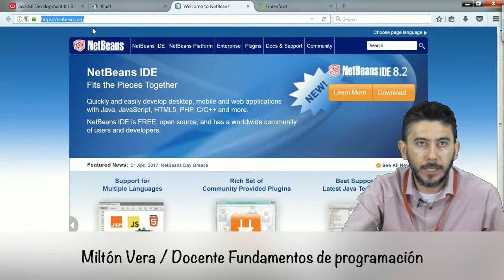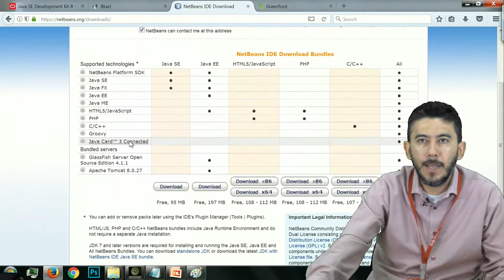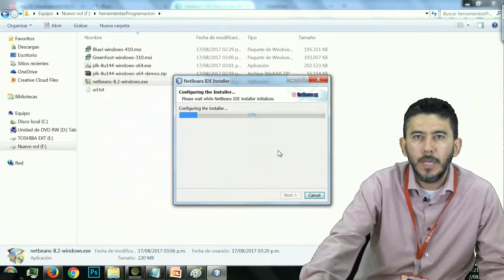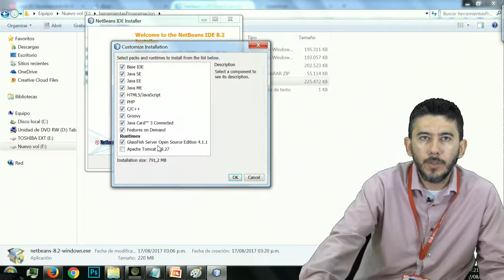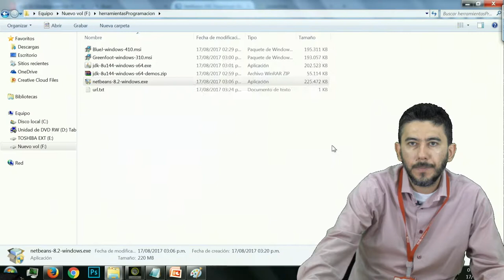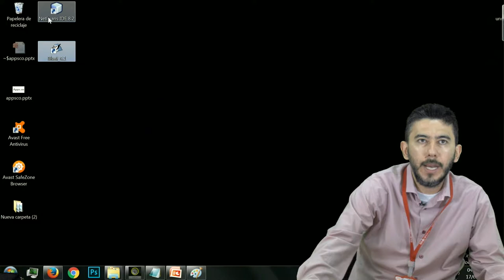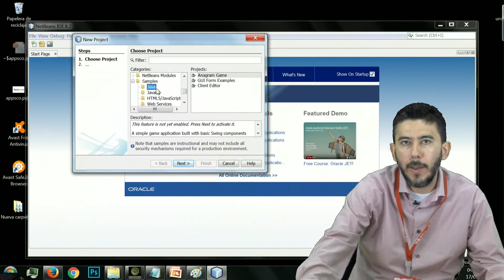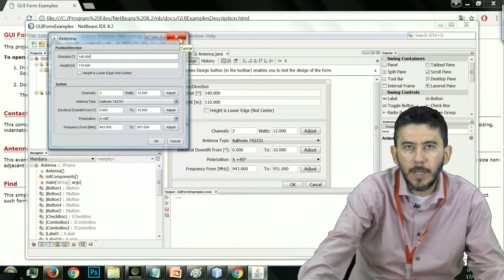Instalación y manejo de Netbeans